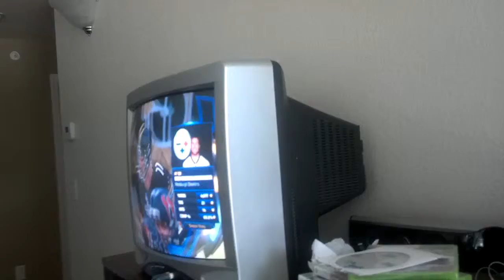Mr. President and first lady madden 2013